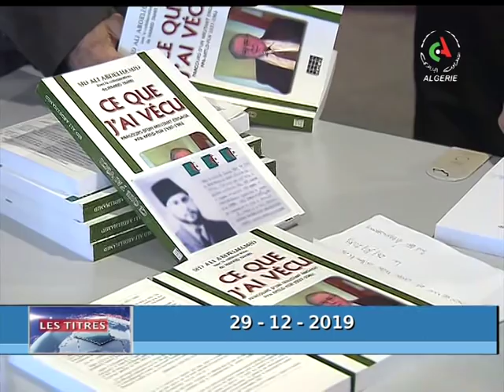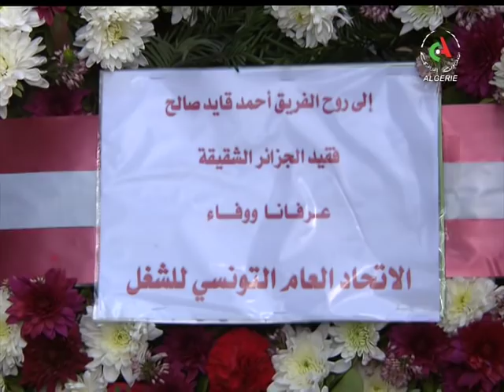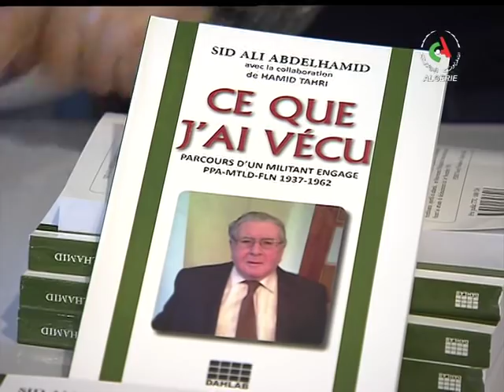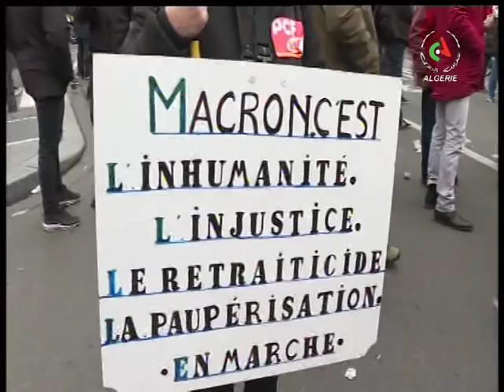Journal d'information du 12H: 29-12-2019 Canal Algérie 🇩🇿